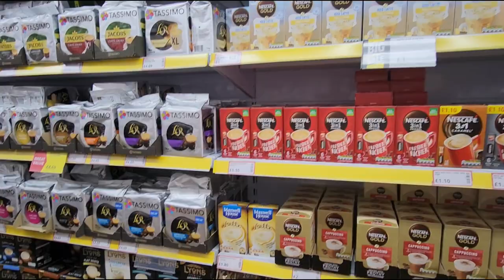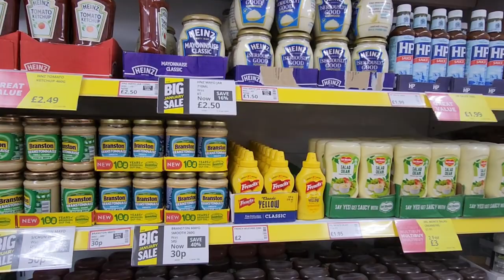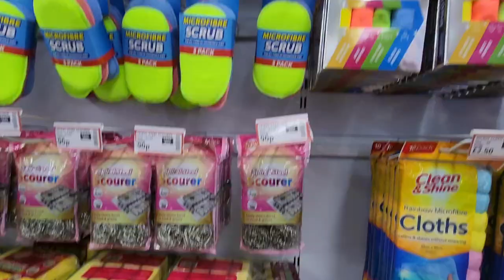PoundStretcher Haul 2024 || Come Shop With Me Vlog || Acocks Green Village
Welcome back, lovely viewers! Today, we're diving into the treasure trove that is PoundStretcher in 2024. Join me in this exciting Come Shop With Me Vlog as we explore the aisles of PoundStretcher in the charming Acocks Green Village
your Search

PoundStretcher 2024
Poundstretcher music
saving poundstretcher
PoundStretcher Documentry
PoundStretcher Advert
PoundStretcher Haul